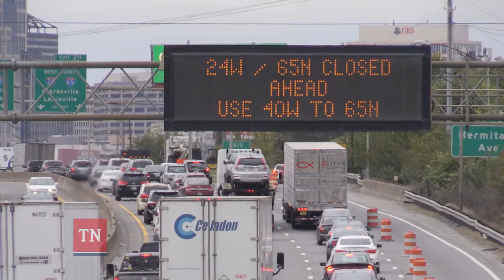I-24 Bridge Rehabilitation Multitasking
A major bridge project is underway in downtown Nashville. TDOT is replacing four bridges on Interstate 24. Using accelerated bridge construction, the bridges will be replaced in months instead of years; but the bridges are only part of the project. Pavement repair is included in the project, and TDOT work crews are taking advantage of the scheduled interstate closures to complete necessary maintenance.